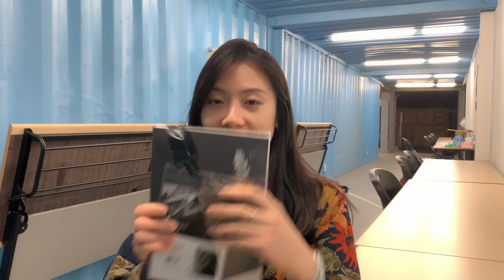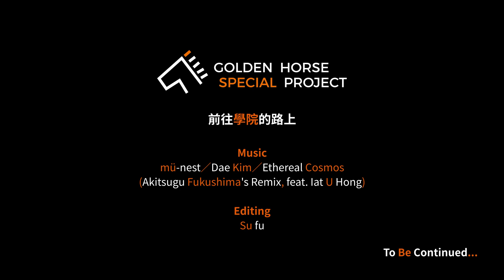2020金馬電影學院SP《前往學院的路上》 10/29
10/29，學院第六天，也是開拍倒數第四天
今天行程：機器測試、第一次定妝
這次邀請學院造型指導楊以君來分享
對誰印象最深的一句話或一件事？
日常生活中靈感來源？
有什麼跟學院不相干卻很在意的事？

導師
徐漢強

學員
編劇  馬慧妍
導演  李怡慧、陳奕凱、歐詩偉、錢檸、羅晨文
攝影  劉世文、鍾艾
Music
mü-nest／Dae Kim／Ethereal Cosmos
(Akitsugu Fukushima's Remix, feat. Iat U Hong)

音樂：mü-nest／Dae Kim／Ethereal Cosmos (虛無宇宙) (Akitsugu Fukushima's Remix, feat. Iat U Hong)

Label: mü-nest
Remixer: Akitsugu Fukushima
Violin: Iat U Hong
Additional instruments: Akitsugu Fukushima

ISRC: QM6N21990389
Original composition, synth & guitar: Dae Kim
Original vocals: okamotonoriaki
Original bass: Kent Lee